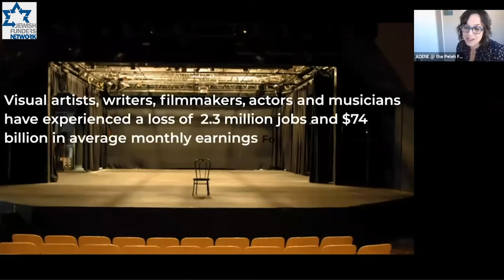Strategies for Supporting Jewish Orgs in the New Normal (JFN West conference, Dec. 8, 2020)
Introduction and Framing: Daryl Messinger, JFN member and immediate past chair of the North American board of trustees of the Union for Reform Judaism

Community Organizations: JCC’s
Tamara Abrams, JFN Member, Board President of the East Bay JCC
Zach Bodner, CEO Oshman Family JCC, Palo Alto, Calif.

Youth Services: Jewish Camps
Julie Platt, JFN Member, Chair of the Board, Foundation for Jewish Camp, Secretary of the Board of Trustees, Jewish Federations of North America
Margalit Rosenthal, West Coast Regional Director, Foundation for Jewish Camp

Jewish Arts and Culture
Adene Sacks, Philanthropic Adviser and Social Strategist, Executive Committee, CANVAS: Jewish Arts and Culture Collaborative
Lou Cove, Founder and CEO, CANVAS – a Jewish Arts and Culture Giving Collaborative